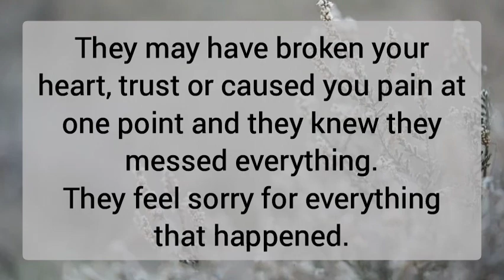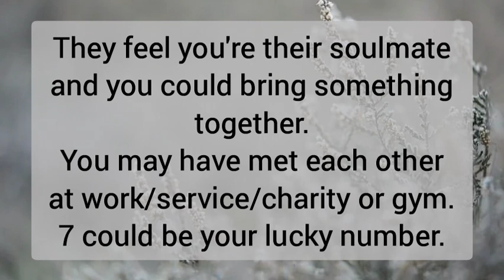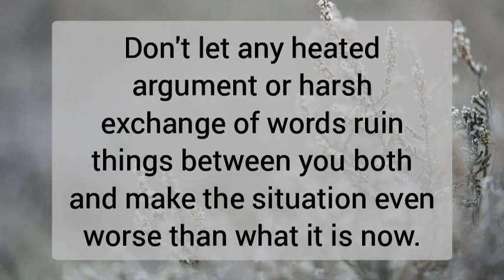❤️‍🔥🕊️Your partner next action 🏡🧚🏻‍♀️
🥀 Hello guys... your partner next action

🥀Amazon Wishlist -

🌝 Personal Reading